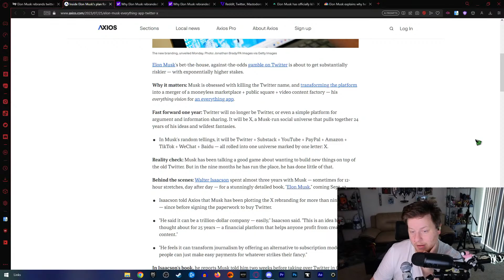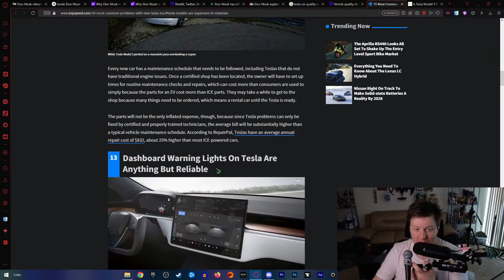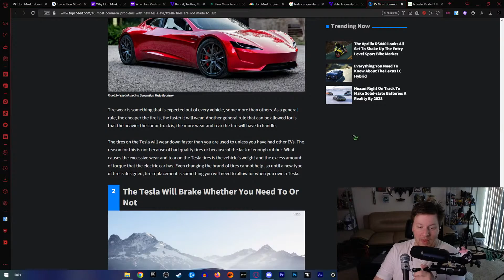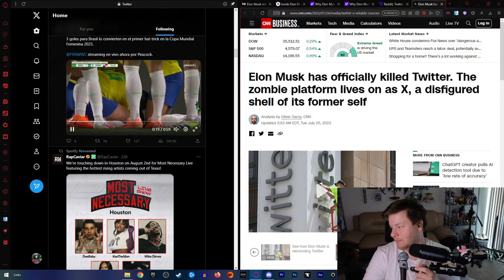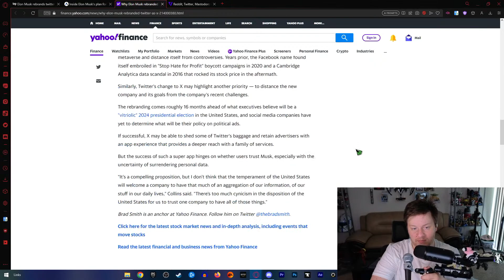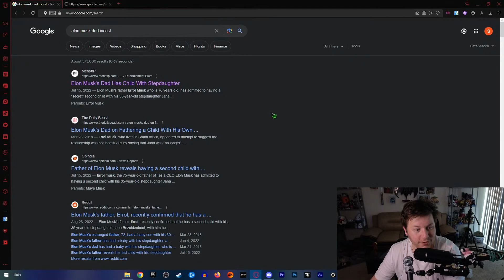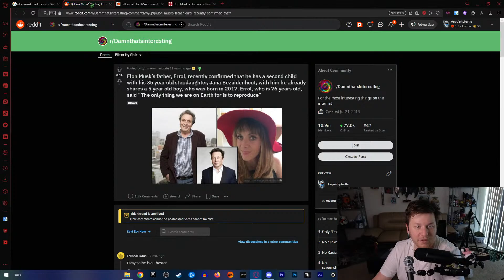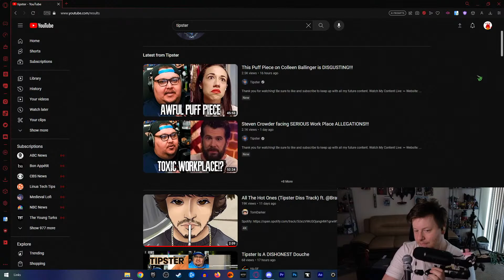// Slug Twitter became X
slug slugentertainment | ad affiliate sponsor | howdy, until oct 27th i will have this survey available, I am writing an article about the dockworkers strike. feel free to fill it out and answer honestly. troll responses will be deleted.

One of the songs by @ViridianEmpire
music by @ludandschlattsmusicalempor6746 @WhiteBatAudio @ViridianEmpire and more! ||A REMINDER: @XylieGetsReal has recently been exposed as a member of a groupchat where large creators would dox, gayop, stalk, and plan harassment campaigns against smaller or creators deemed worthy targets. the main instigator in this chat is @KEEMSTAR / @KeemstarShow / @DramaAlert who will direct smaller channels with no sense of self respect to attack and harass smaller creators and creators deemed worthy targets. these channels are the likes of @ChrisTheNarc @NicholasDeOrio / @deorio in which they will dig through court records, harass peoples spouses and family members to get an "own" over people|| slug angryslug keymailer mamamax ||| do you ever wonder if fish upsell to different dog parties? like wilbursoot and shelby are fighting over fish in the weird world of minecraft youtubers. but hey, dream did well, while technoblade went on as a legend while sneegsnag slowly wandered into the fish hole Slug Entertainment is the new name i am going by. Hope you enjoy! Steve delive, @stevedelive, steve, delive, saroka, steve saroka || Everything said, regardless of fact or fiction is my opinion and is not being stated as fact, regardless of stated otherwise. any offensive statement is made for comedic purposes and are to be taken as jokes. there are not any claims of criminal activity levied against anyone of any kind, status, etc. these are all opinions.